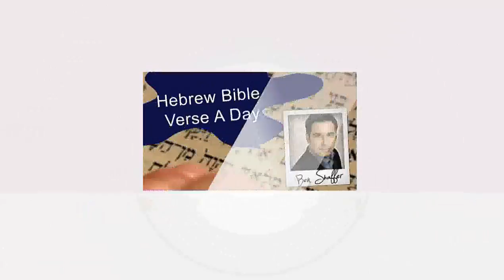Bible Study - Genesis 2:1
Even if you don't know a word of Hebrew, you will find this video will teach you how to read and understand the Bible in its original language.

Through studying the bible in Hebrew, you will come across nuances that you probably haven't noticed before.

This video is part of a series that started at the beginning of Bereishit/Genesis. This is the 32nd verse.